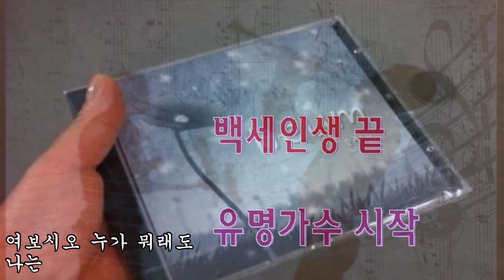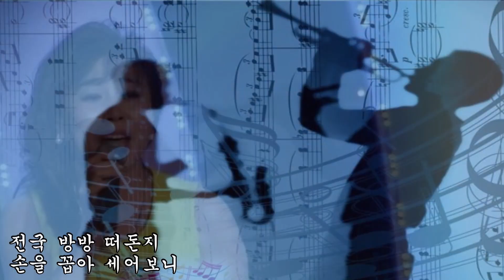이애란~-무명가수